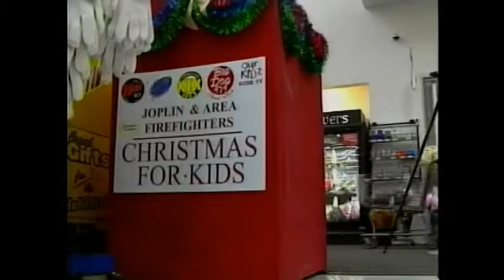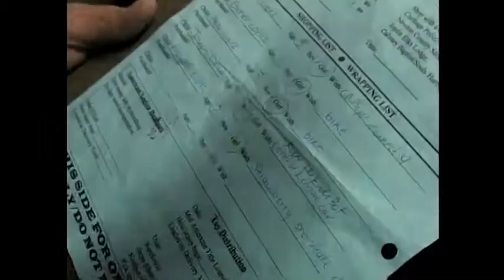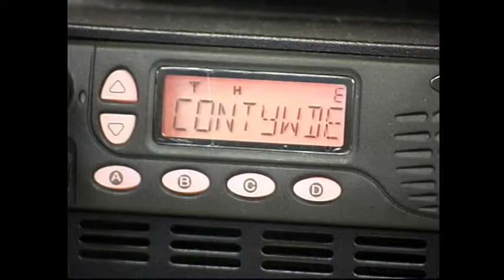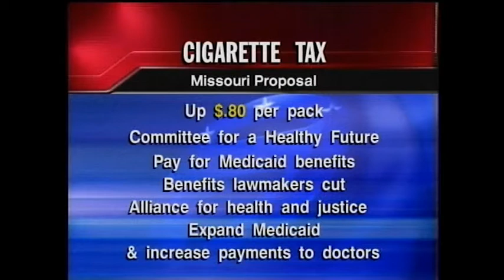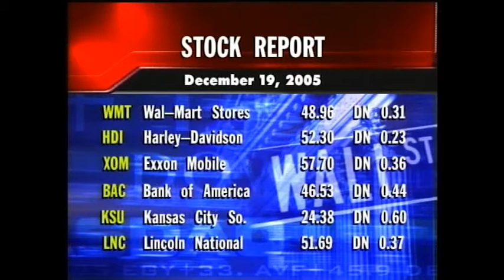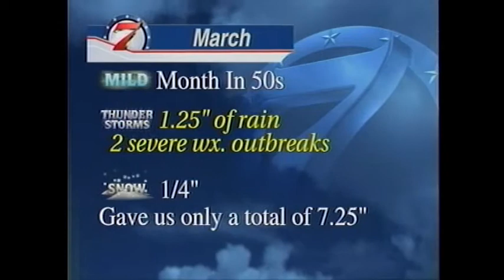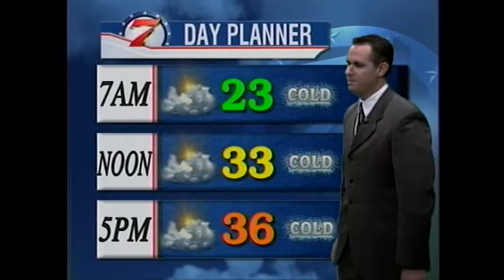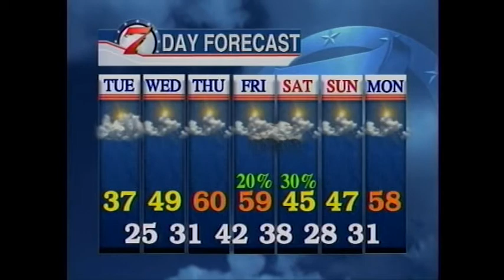Newscast Director Track Aircheck 2005-12-19 10PM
Newscast during the Christmas Holiday Season.  A light blew out before the show but had no keys to Engineering to get to lamps so had to go at it without one.  There is also a Behind the Scenes Version of this same newscast